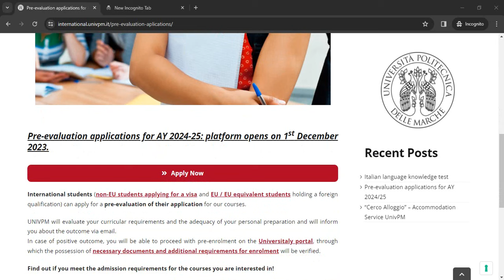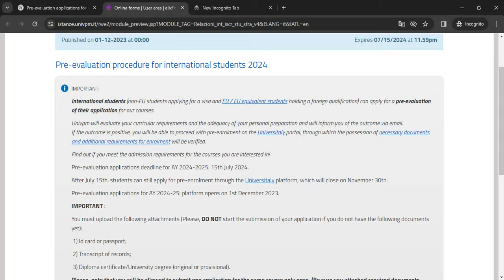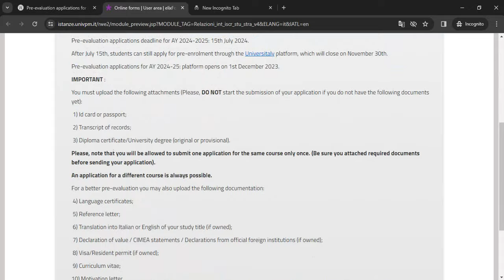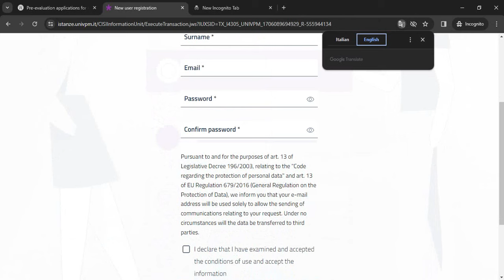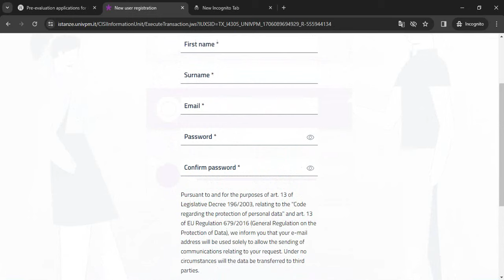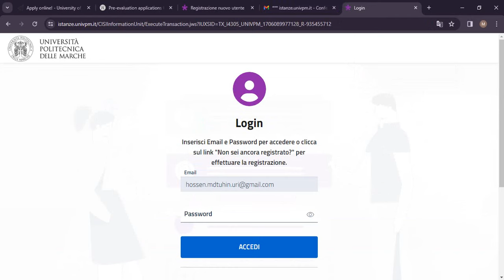How to apply in the Marche polytechnic university| 2024-25 | No IELTS | No Application Fee| part-1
Marche polytechnic university Admission Process 2024-25 | No IELTS | No Application Fee| part-1